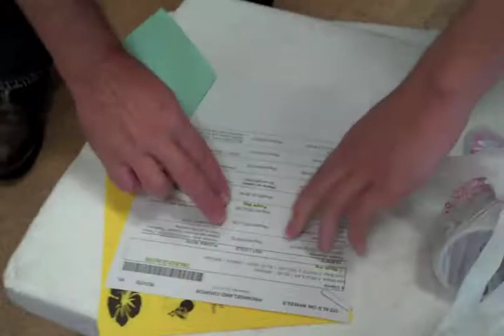Ranch Road Meals On Wheels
Tanner Shepard, co-founder of Ranch Road Design and Printing, Inc., gives back to the community by participating in Meals On Wheels.